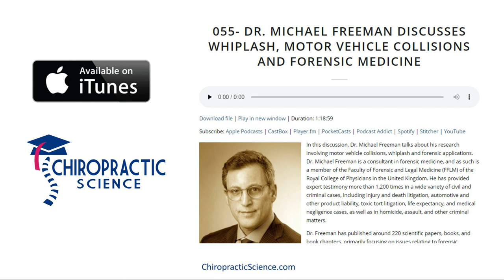Episode 55- Dr. Michael Freeman Discusses Whiplash, Motor Vehicle Collisions and Forensic Medicine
In this discussion, Dr. Michael Freeman talks about his research involving motor vehicle collisions, whiplash and forensic applications.